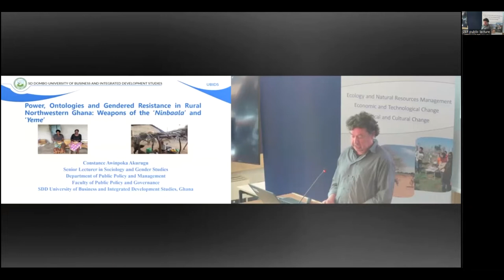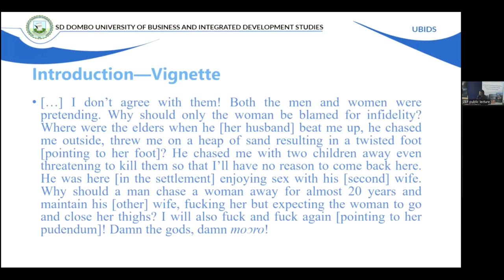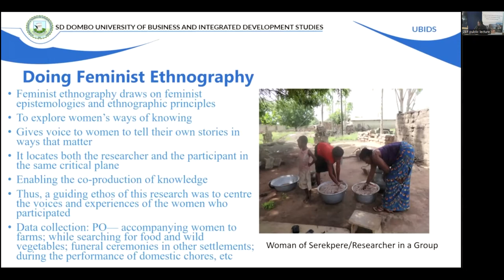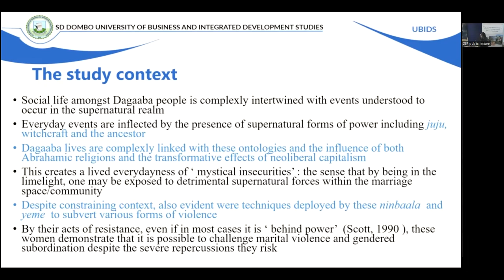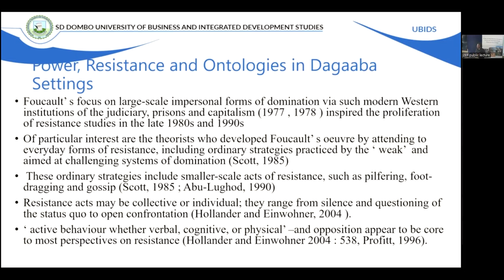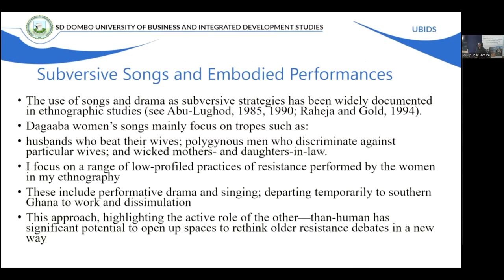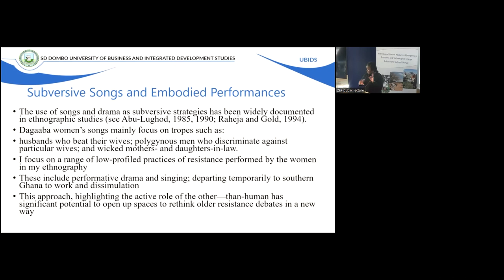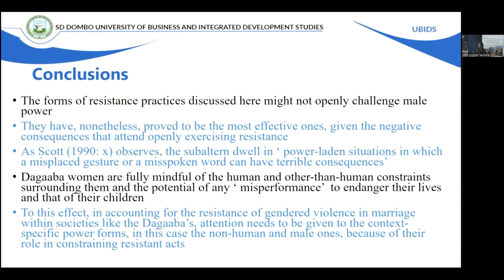Power, Ontologies and Gendered Resistance in Rural Northwestern Ghana:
Topic: Power, Ontologies and Gendered Resistance in Rural Northwestern Ghana: Weapons of the Ninbala and Yeme

Speaker: Dr. Constance Awinpoka Akurugu, Senior Lecturer, Department of Public Policy and Management, University for Development Studies, Wa campus, Ghana

Abstract:  This lecture examines diffuse and complex resistance practices that are exercised within the context of exogamous virilocal marriage and its constraints. In particular, it considers the deployment of songs and dissimulation as subversive strategies by women in a Dagaaba settlement in northwestern Ghana. It argues that, despite the constraints of marital violence and gendered subordination associated with exogamous marriage practices, and women’s representation of themselves as ninbala — a weak person — and yeme — a slave — in public discourse, they exercise resistance and power. By paying critical attention to the ontological subtleties of power and the other-than-human entities shaping social life and the ‘marriage space’, the analysis offers prospects for thinking about gendered resistance in a manner that incorporates these agentive non-human beings as well as strategies that might otherwise go overlooked, such as choosing silence. Without this careful analysis in notably constraining contexts, we risk misrecognizing resistance or overemphasizing subordination.

Dr. Constance Awinpoka Akurugu is a Senior Lecturer at the Department of Public Policy and Management, University for Development Studies, Wa campus, Ghana. She is a Visiting Fellow of the Faculty of Social Sciences, University of Leeds, UK, and a fellow of the African Science Leadership Program. She is a feminist scholar and activist. Her research interests include postcolonial and African feminism(s) as well as transnational feminist discourses, cultural translation of theory, decolonisation and neoliberalism.